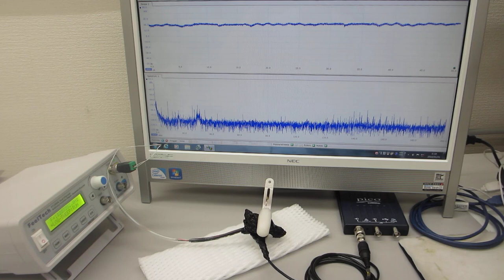１００ＭＨｚ以上の超音波伝搬状態を利用可能にするオリジナル超音波プローブ（超音波システム研究所）